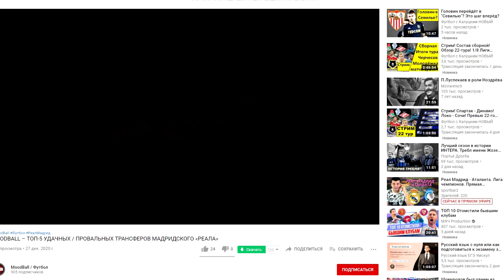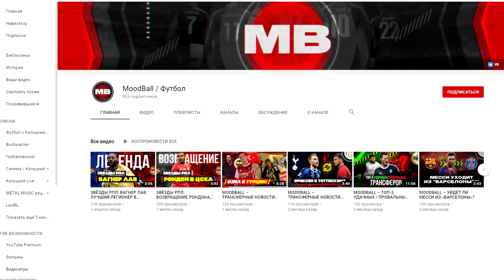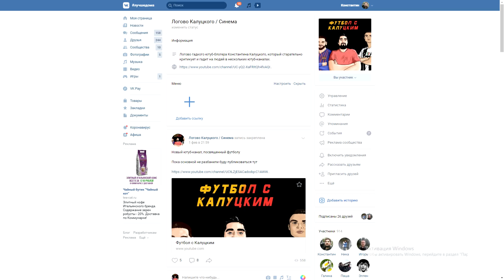"Реал" обыграл "Аталанту"! Миранчуку не дали шанса!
Мой канал про кино и сериалы-